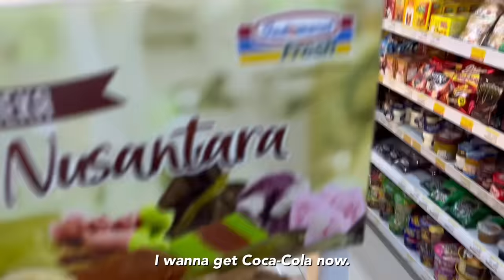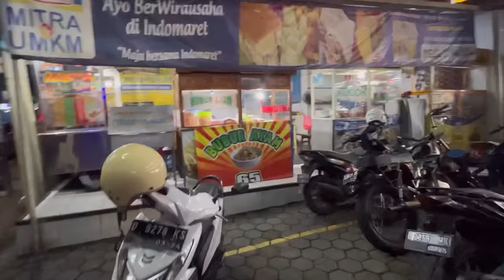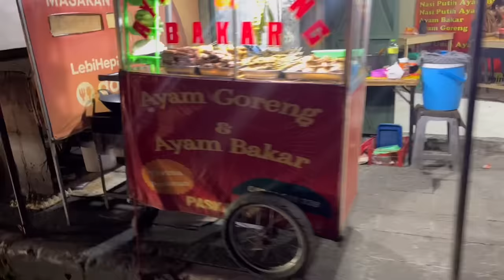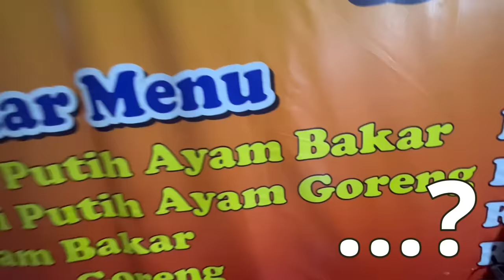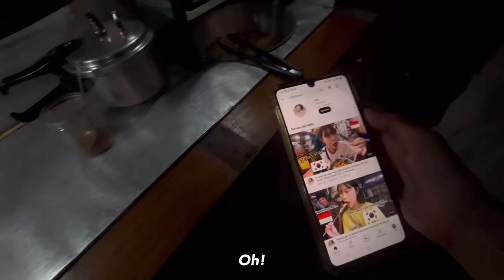When Korean Girl Tasted Indonesian 🇮🇩 Food for the first time!